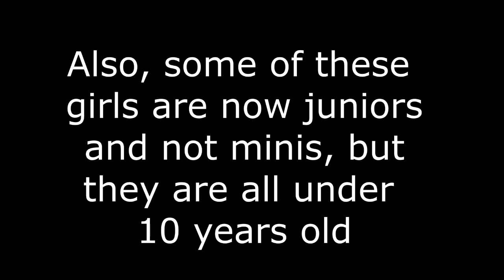Mini dancers that will rule the dance world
Hi guys, these are just 7 dancers who competed age 7-8 the past dance season, and whom I think will be mega stars in the dance world when they grow up (so much potiential!!)
If you know any other dancers who have a lot of potiential, comment them down below! :) and please keep the comments positive